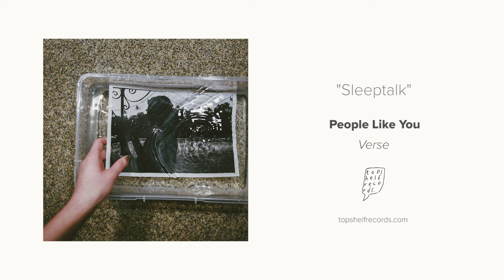"Sleeptalk" by Really From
From the album "Verse" by Really From (fka People Like You) — available July 28, 2017 on cassette, vinyl, CD, and digitally from Topshelf Records.